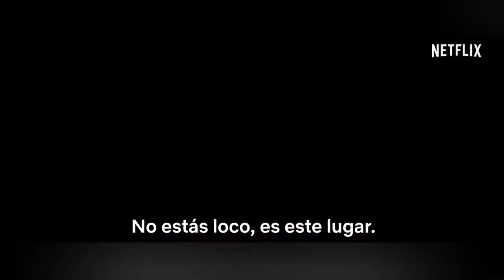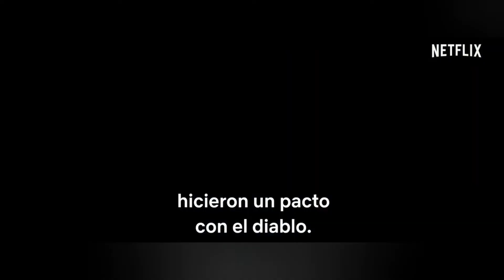La Niñera: Reina Letal 🔪 (Trailer) Subtitulado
porque no hay primera sin segunda, la película de comedia y horror, vuelve pero mucho mas sangrienta este 10 de septiembre, solo por Netflix 📺.